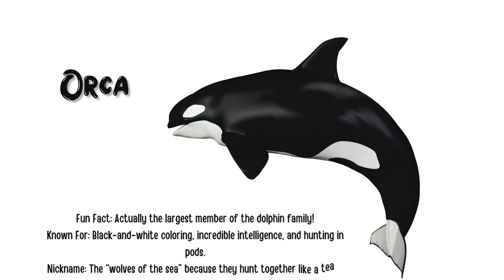A whale Of A Time - Exploring the Amazing World of Whales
Get ready to splash into the BIGGEST adventure yet!
Join Hoots the Wise Owl as he dives into the deep blue sea to explore the amazing, silly, and surprising world of whales! 🐋

In this fun and educational video, kids will discover:
🌊 What makes whales so BIG and special
🎶 Which whale sings underwater songs
🎈 Why blowholes are like nose fountains
💨 How whale poop helps the planet (yes, really!)
🪄 AND the coolest whale tricks—from bubble nets to backflips!

PLUS: Learn how YOU can help protect these gentle ocean giants and become a Whale Hero! 🦸‍♂️💙

Whether you’re a curious kid, a homeschooler, or just love learning about animals, this video is packed with laughs, learning, and tons of whale-sized wonder!

📚 My Books